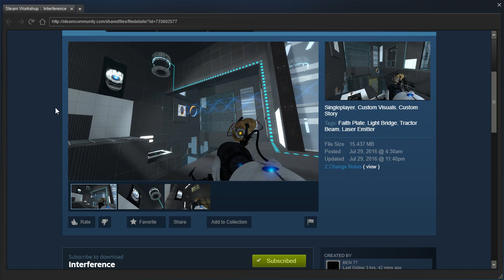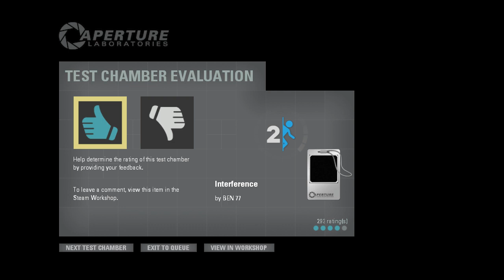Portal 2 PeTI - "Interference" by BEN 77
Blind playthrough. Still sick, so I couldn't figure out how to break the Wheatley monitors. I'm starting to feel better at least.